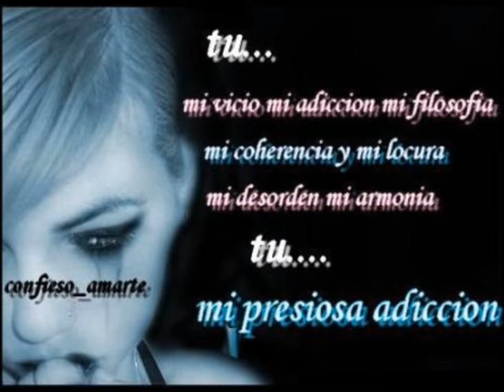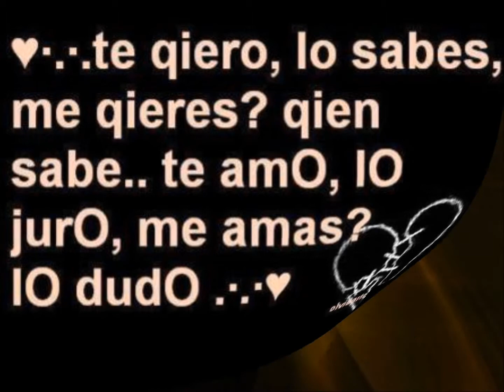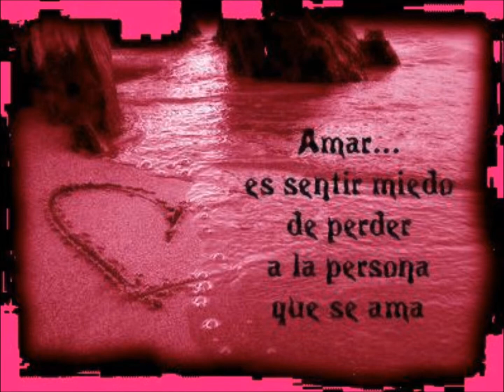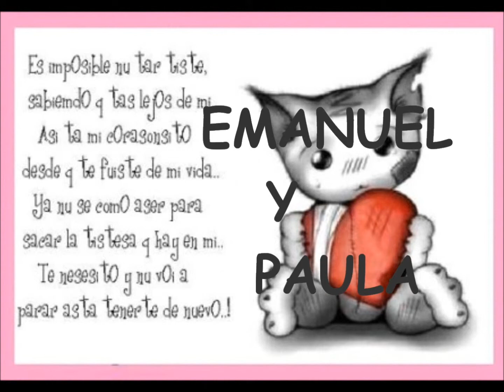emmanuel y paula te amo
para paula